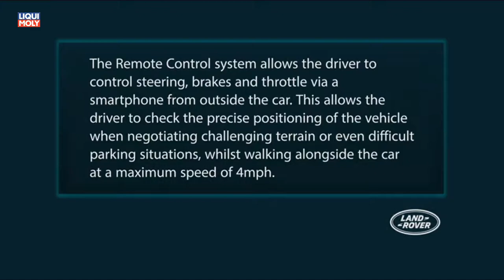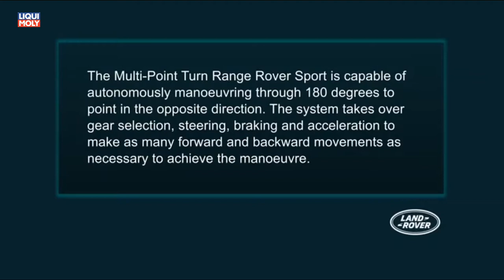Onlinemotor Range Rover Sport Remote Control System